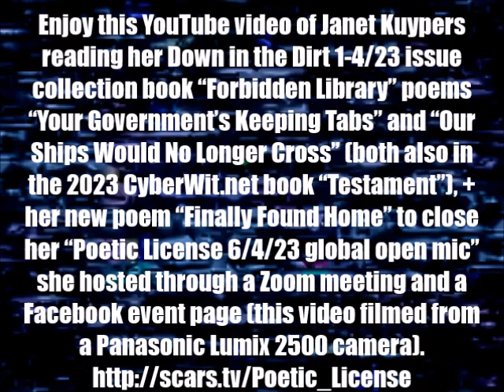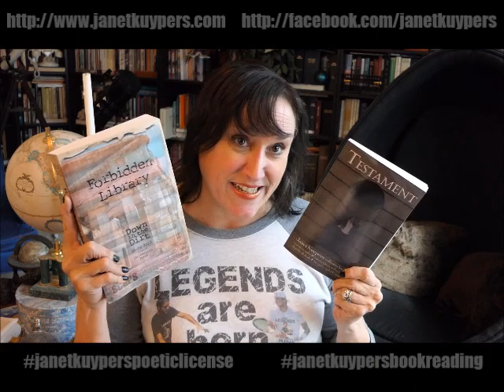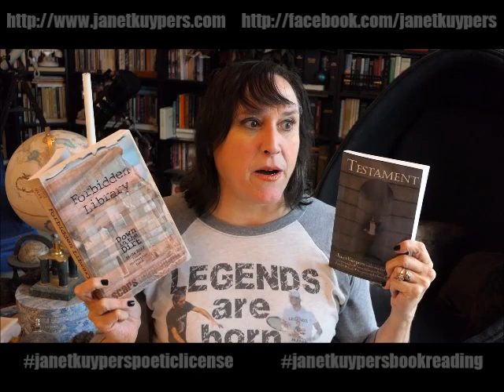Janet Kuypers reads her book poems & new poem to close her Poetic License 6/4/23 open mic (PL2500).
In the third and final round of poetry readings, enjoy this YouTube video of Janet Kuypers reading her Down in the Dirt 1-4/23 issue collection book “Forbidden Library” poems “Your Government’s Keeping Tabs” and “Our Ships Would No Longer Cross” (both also in the 2023 CyberWit.net book “Testament”), + her new poem “Finally Found Home” to close her "Poetic License 6/4/23 global open mic" that she hosted through a Zoom meeting and a Facebook event page.

Post-Coronavirus/COVID-19 quarantine times, Janet Kuypers hosted the monthly Austin "Poetic License" open mic on May 7, 2023 (4 Jun 2023, or 6/4/23, or 20230604) from 3:30-5:30 as the "Poetic License 6/4/23 global open mic", reading poems to a Zoom meeting, live Facebook video feeds, and YouTube video recording poetry readings of recent book releases.